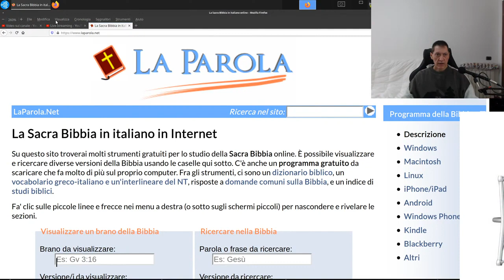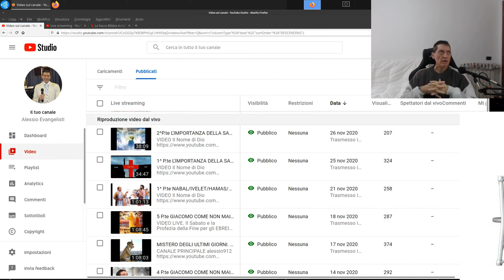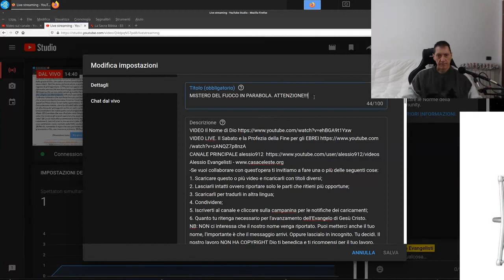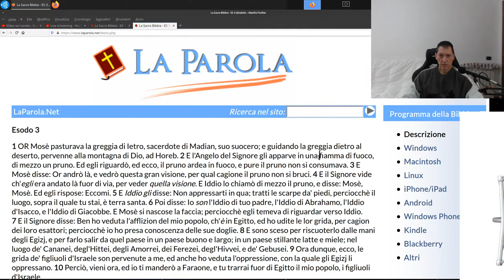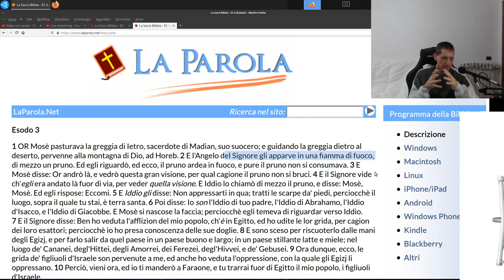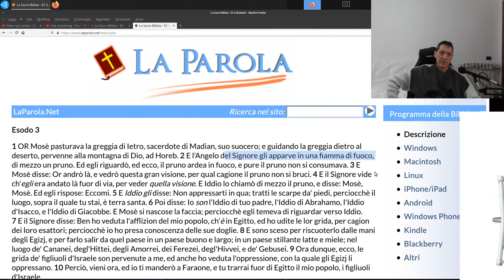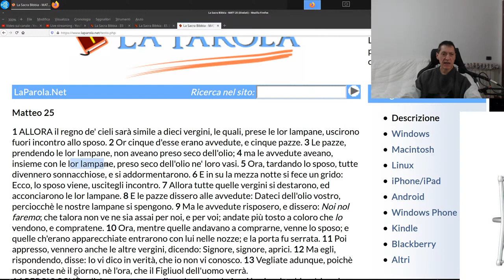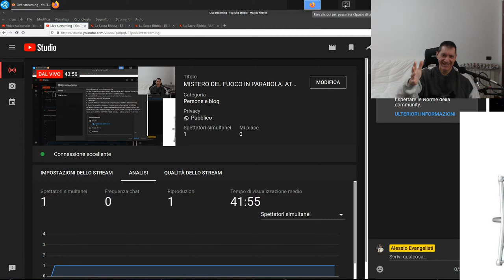MISTERO DEL FUOCO IN PARABOLA.GESÙ EBBE PAURA NEL GHETSEMANE? MISTERO FRA TIMOTEO ELIA ED I GIOVANI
1. Scaricare questo o più video e ricaricarli con titoli diversi;
2. Lasciarli intatti ovvero riportare solo le parti che ritieni più opportune;
3. Scaricarli per tradurli in altra lingua;
4. Condividere;
6. Quanto tu ritenga necessario per l'avanzamento dell'Evangelo di Gesù Cristo.
Shalom